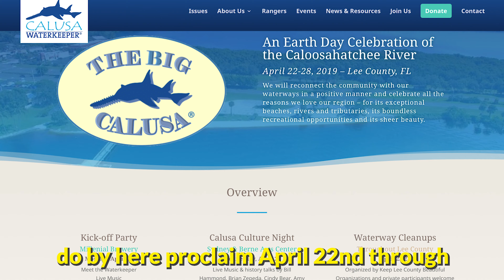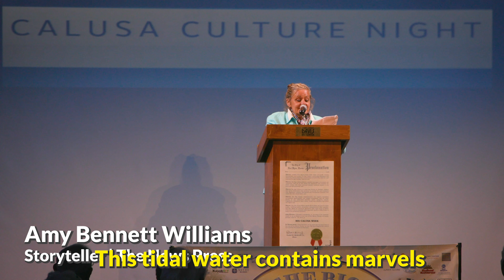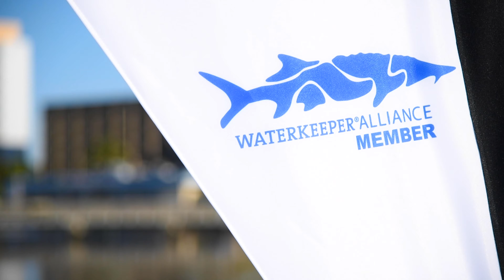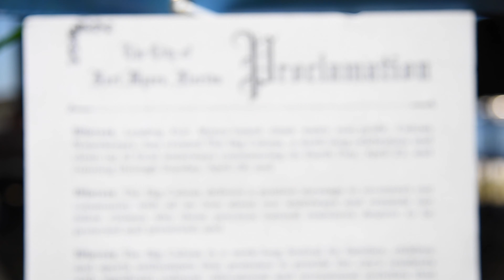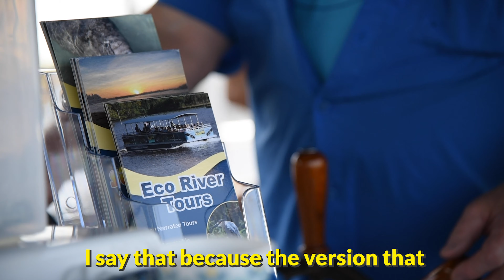The Big Calusa by Calusa Waterkeeper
A week long Earth Day celebration honoring our local waters and the Caloosahatchee River.
For more info and to join the Calusa Waterkeepers, go toL